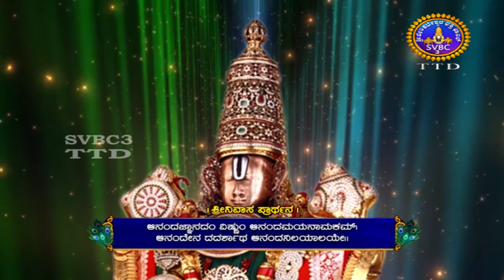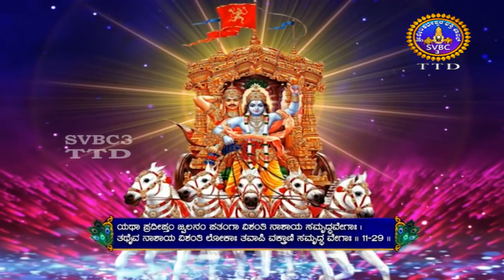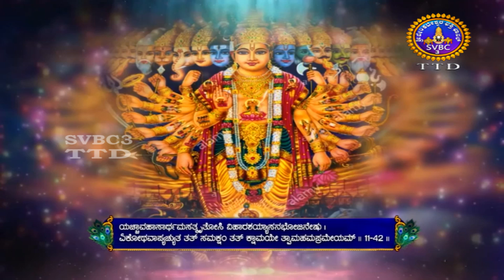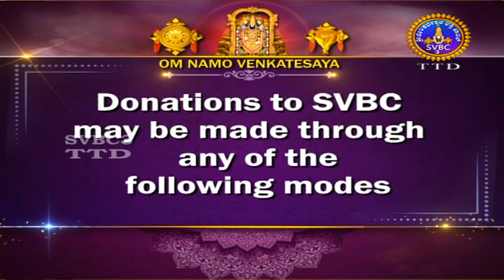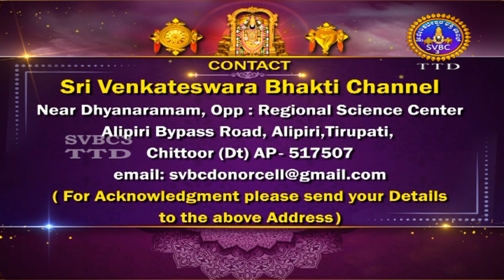Srimad Bhagavad Geetha || Parayana Chapter-11 || EP -32 || SVBC3 KANNADA || SVBC TTD